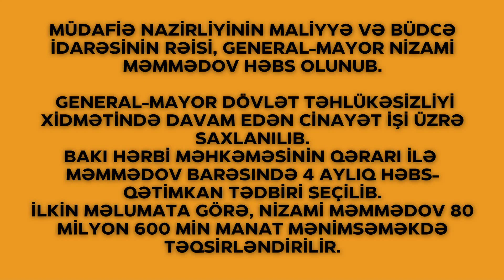TECİLİ XEBER! MUdafie Nazirliyinin generalı hebs olundu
general hebs olundu,hebs olundu,mudafie nazirliyinde hebs,mudafie nazirliyi,müdafiə nazirliyi